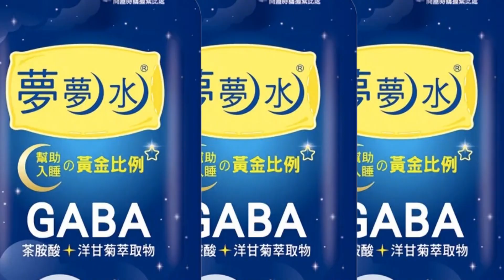【每日必看】不滿影片被酸 惡煞闖社區大樓砍人 一度被奪刀反擊 20221117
新北市中和傳出離譜砍人案，楊姓嫌犯因為不滿溫姓男子，在抖音上拍影片酸他，竟然找來3名同夥，直闖他的社區，把對方砍到肚破腸流。溫姓男子一度奪刀反擊，把嫌犯砍傷，雙雙送醫。